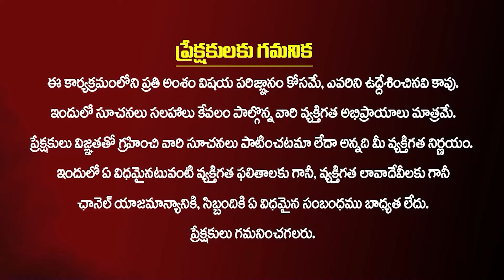ముద్రగడ కూతురికి మాట ఇచ్చిన పవన్ కళ్యాణ్👌| Pawan Kalyan Give Promise To Mudragada Daughter Kranthi